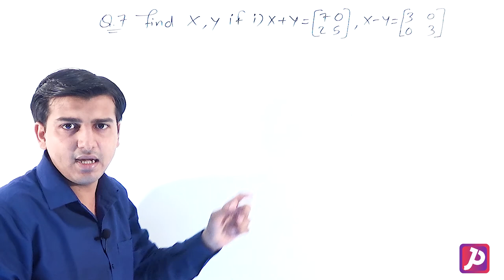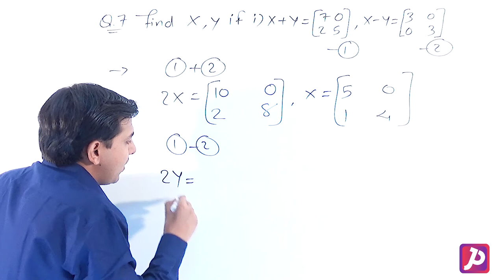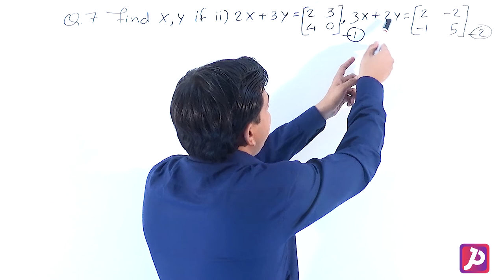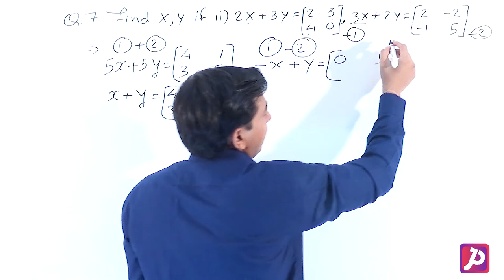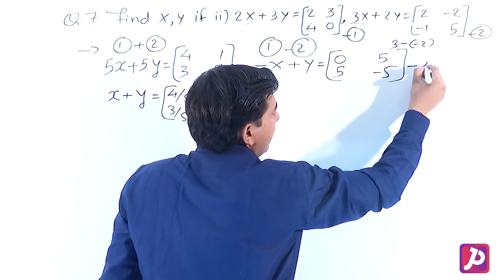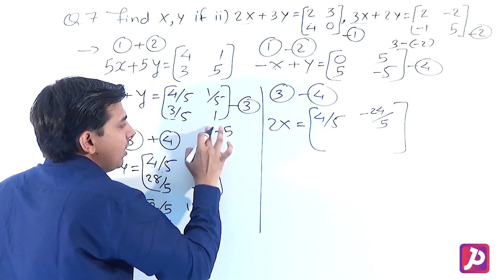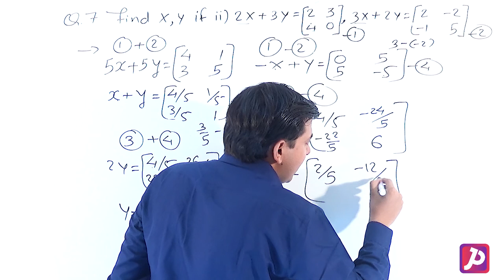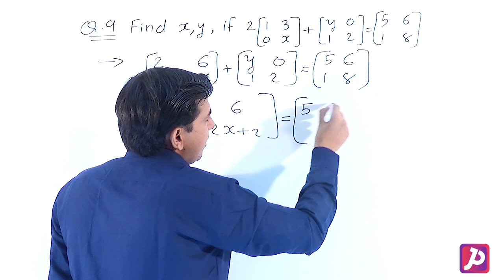Matrices Exercise 3.2 | Lecture 16 | Class 12 | PROTON STUDY CENTER | Jay Sir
Matrices | CLASS 12 Maths | Matrices Exercise 3.2 Complete Detail Explanation In Simple Words.

Chapter wise notes and Important Question Bank make sure you register at PROTON STUDY CENTER

Here at PROTON STUDY CENTER Our Focus Is To Provide Best Quality Education To All Students From India And Across The Globe.

Join PROTON STUDY CENTER and Fall in Love with Mathematics.

PROTON STUDY CENTER  Subscription Benefits: -

1. Learn from your favorite teacher
2. Dedicated DOUBT sessions.
3. One Subscription, Unlimited Access
4. Real time interaction with teacher
5. You can ask doubts in live Doubt Clear Session
6. Limited students